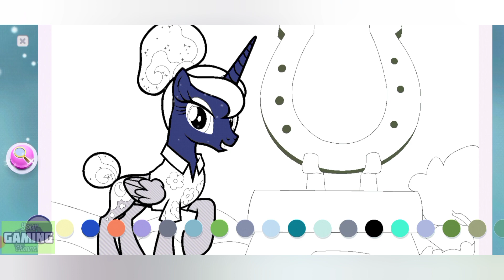My Little Pony : Color By Magic | Pirrates Fluttershy